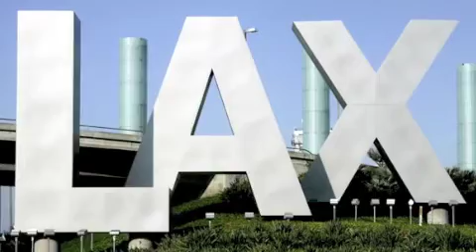aroundtheworldtwice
Ashley is a successful half Black-half Latina female living a glamorous lifestyle of a Hollywood movie star, or so it would seem, if you're on the outside looking in. Truth is, she is tired of failed relationships and is fearful of being alone. She struggles to find love and begins to question herself.

Lilian cashed in on the normal life of a housewife early...marrying the guy all the girls wanted back in high school, house, white picket fence, etc...she was living the American Dream. Her dream life soon becomes one that resembles a nightmare, leaving her vulnerable.

After an invitation and a lot of persuasion from her friend Ashley, Lillian decides to leave the security of her long time home in New York and move to Los Angeles. It is there that she realizes maybe she has more in her life to change than she may have initially thought...

Around The World Twice is a story about two best friends whose lives are synonymous, despite the different social circles they traveled in. It is a story of true friendship in which both ladies, together, contribute to building each other up in order to become better and stronger women, as well as triumphant for love of self and one another.